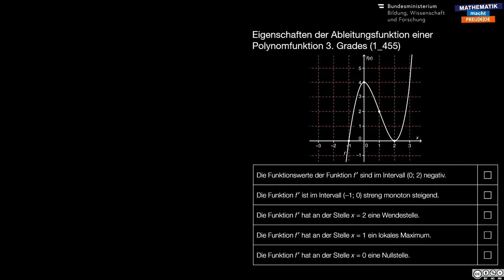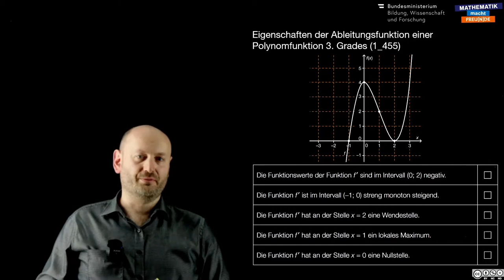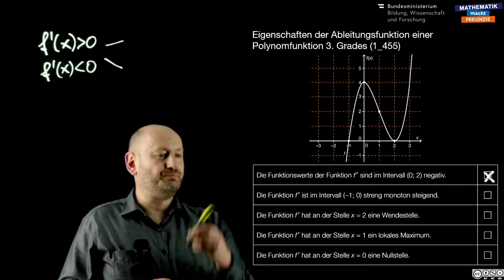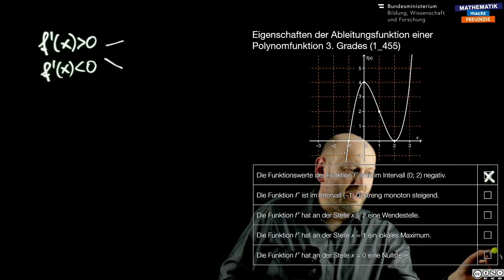Eigenschaften einer Ableitungsfunktion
Ableitungsfunktion/Stammfunktion (AN 3)